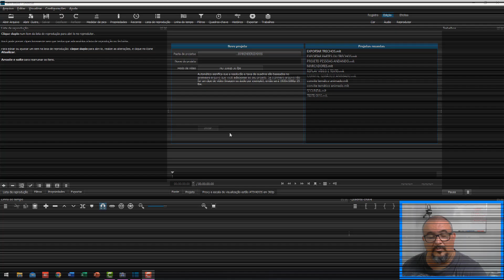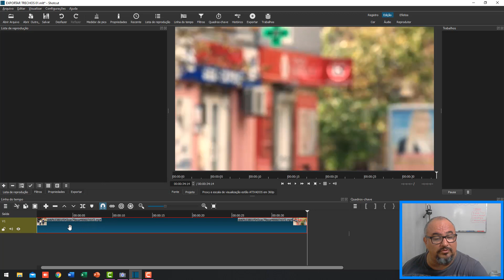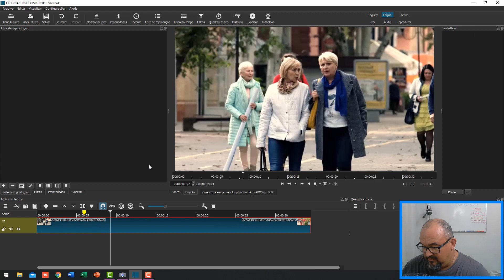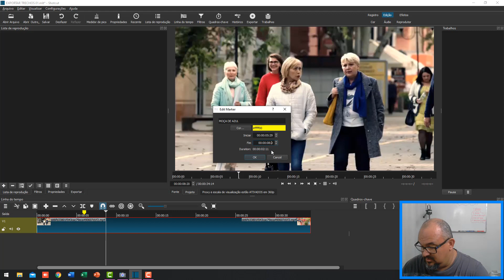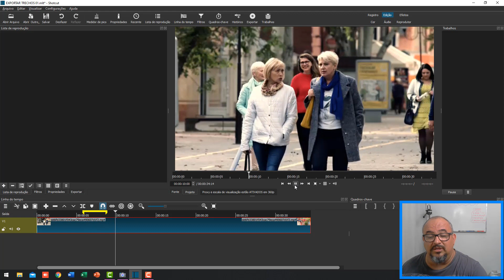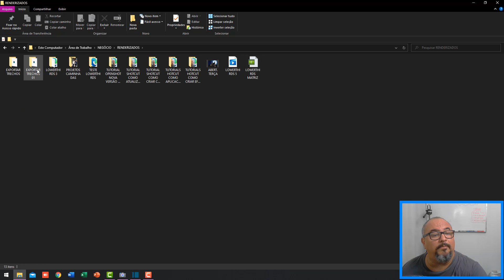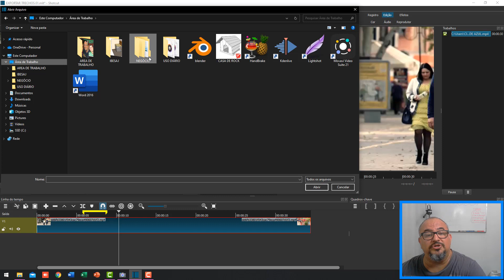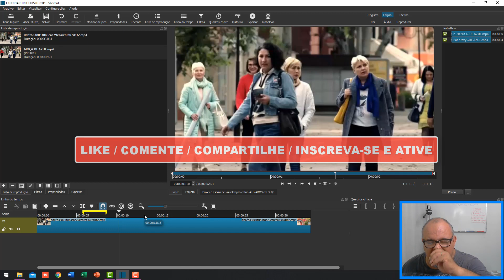TUTORIAL SHOTCUT - COMO EXPORTAR TRECHOS ESPECÍFICOS DE UMA EDIÇÃO - AULA 192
Nesse vídeo compartilhamos como vc pode exportar trechos específicos de um edição.

Quando vc exporta trechos específicos de uma edição, vc facilita em muito todo o processo.

Agora, vc não fica "preso" tendo que terminar o que começou. Você otimiza a edição ao exportar trechos específicos e depois, ou no dia seguinte, vc pode voltar e terminar ou dar continuidade ao processo e edição.

Vamos agora ver como é na prática.

🎥 Link do vídeo anterior - TUTORIAL - SHOTCUT - COMO APLICAR  OS MARCADORES NA SUA EDIÇÃO - AULA 191 🎥

📞📞 contatos: 📞📞